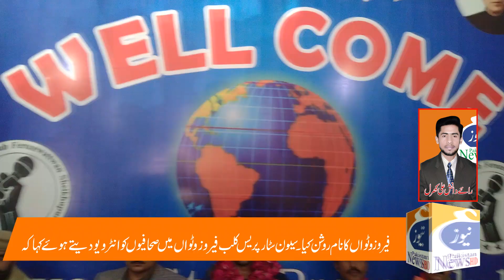Headlines 14 January Ain News HD official 9:00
قومی ٹیم والی بال کے کپتان مبشر رضا وٹو کو 7سٹار پریس کلب فیروزوٹواں آنے پر خوش آمدید کہتے ہیںچیئرمین ناصر وٹو
پاکستان کی شان اور فیروزوٹواں کی آن کا پر جوش استقبال
فیروز وٹواں کی دھرتی سے جنم لینے والاگھلاں وٹواں کا رہائشی مبشر رضا وٹو انٹر نیشنل والی بال ٹیم کے کپتان نے اپنے ملک  پاکستان کی نمائندگی کرتے ہو ئے مال دیپ کو ناکو چنے چبانے کے بعد عبرت ناک شکست سے دوچار کرتے ہوئے گولڈ میڈل ملک پاکستان کے نام کیا۔ اوراپنے والد احمد رضا وٹوانٹرنیشنل کبڈی پلئر کی روایات کو برقرار رکھتے ہوئےفیروز وٹواں کا نام روشن کیا۔ سیون سٹار پریس کلب فیروز وٹواں میں صحافیوں کو انٹرویو دیتے ہو ئے کہا کہ
 نوجوان گلی چوک کی رونق نہیں بلکہ کھیل کے میدانوں کی زینت ہوا کرتے ہیں۔ جس ملک میں کھیل کے میدان آباد ہوں وہاں ہسپتال ویران ہو تے ہیں
میرا مشن نوجوان نسل کو کھیل کے میدان میں اپنے جوہر دیکھاتے ہوئے نظر آنا ہے تاکہ کھیل کے میدان آباد ہو سکیں
Ain News HD Official